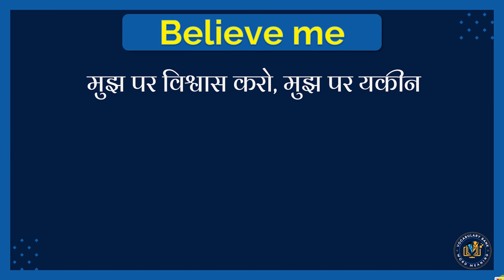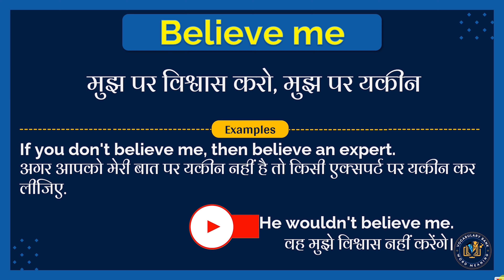Believe me meaning in Hindi | Believe me english to hindi | Believe me ka matlab kya hota hai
इस वीडियो में आप Believe me का हिंदी में मतलब समझेंगे और साथ में Believe me का correct pronunciation भी सीखेंगें यानि की आप Believe me के अर्थ के साथ साथ ये भी सीखेंगें की Believe me को कैसे सही से बोले या Believe me को बोलने का सही तरीका क्या है |

तो सिर्फ एक मिनट में सीखिए Believe me को|
Let’s learn Hindi Meaning of Believe me in detail.

Believe me का हिंदी में अर्थ होता है
मुझ पर विश्वास करो, मुझ पर यकीन

Believe me को इन उदाहरणों से और अच्छे से समझ सकते हैं
If you don't believe me, then believe an expert.
अगर आपको मेरी बात पर यकीन नहीं है तो किसी एक्सपर्ट पर यकीन कर लीजिए.

He wouldn't believe me.
वह मुझे विश्वास नहीं करेंगे।